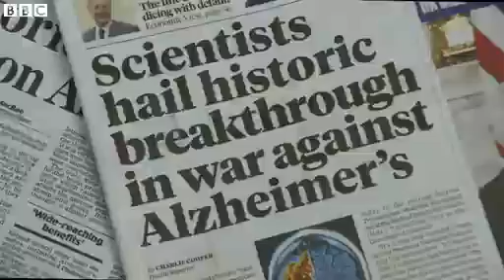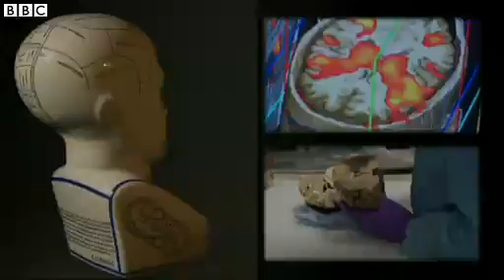BBC News Discovery may hold Alzheimers key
A chemical which can stop brain cell death in neurodegenerative disease has been hailed as a "turning point" in the potential treatment of Alzheimer's disease.

Scientists at the University of Leicester say the finding is a massive step towards developing a drug that could be used to treat Alzheimer's, Parkinson's and Huntingdon's.

While their study has been described as "historic", a cure for neurodegenerative diseases could still be at least a decade away.